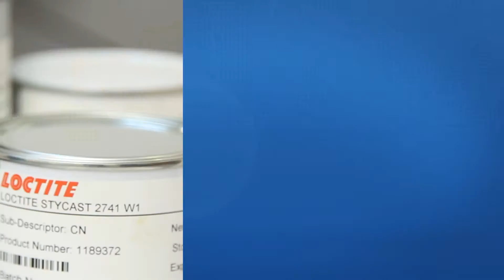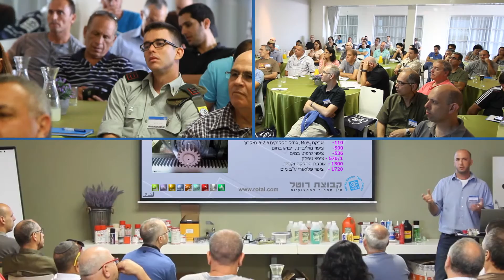רוטל דבקים וכימיקלים בע"מ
קבוצת רוטל מהווה מרכז ידע מהמובילים בארץ ובעולם בתחומים כמו הדבקה, איטום, הפרדה וסיכה, מכשירי מדידה ובקרה, מכשירי מינון, ציוד מכשור UV, חומרי ניקוי ירוקים ומניעת פלט מזהם אויר במתקני אנרגיה.